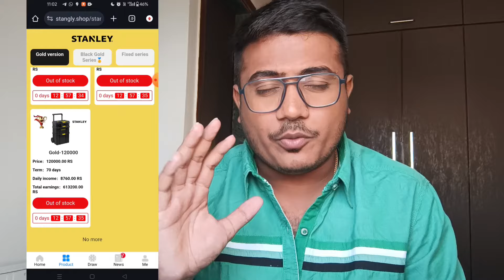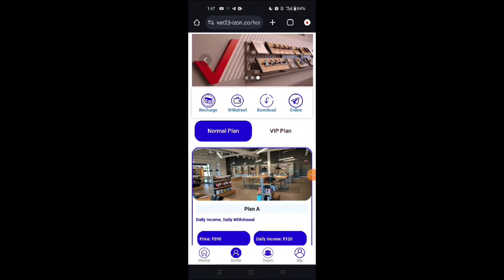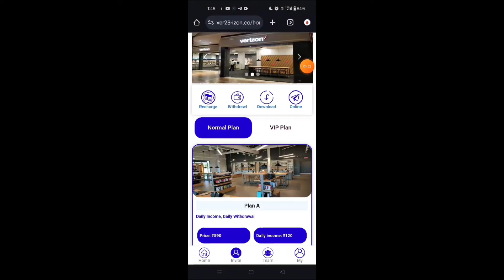Stanley Earning App | Stanley App Real or Fake | Stanley App Withdrawal Problem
Stanely EARNING APP
Stanely APP PAYMENT PROOF
HOW TO GET Stanely DAILY INCOME
Stanely APP DAILY INCOME
Stanely TATA EARNING APP
TATA EARNING APP
Stanely WITHDRAWAL KITNE DER ME DETI HAI
Stanely ME INVEST KAISE KAREN
HOW TO INVEST IN Stanely APP
Stanely INVEST OR NOT TODAY
Stanely Se Paisa Kaise Niakle
Stanely Me kaunsa plan kharide
Stanely Me kaunsa pack kharide
Stanely me paisa kaise lagaye
Stanely se paisa kaise bheje bank me
bank me kaise paisa transfer kare
Stanely withdraw proof
Stanely me paisa kaise milega
Stanely me paisa kab milega
Stanely app me recharge kaise karen
Stanely app se paisa kaise nikale
Stanely app se paisa kab milega
Stanely app catalog
Stanely app se paisa kaise kamaye
Stanely app me paisa lagana sahi hai ya galat
Stanely real or fake
Stanely scam or fraud
Stanely app fake or real
Stanely customer care
Stanely app customer care
Stanely app withdraw proof
Stanely money withdraw problem
Stanely app se paisa kaise bheje
Stanely app download
Stanely support
Stanely customer care
Stanely app download
Stanely app invitational code
Stanely invitation code
Stanely app katalog
Stanely dosage app
Stanely sambhavna app
myasthma app Stanely
Stanely mobile app
Stanely pro app
Stanely events app
Stanely apprenticeships
Stanely application
Stanely application form
Stanely apprenticeship program
Stanely application for patient assistance
Stanely application process
Stanely apprenticeships uk
Stanely application status recruiter review
Stanely telescope app
Stanely login
Stanely app real or fake
Stanely meaning
Stanely products
Stanely india
Stanely consumer products
Stanely vaccines
Stanely pharma